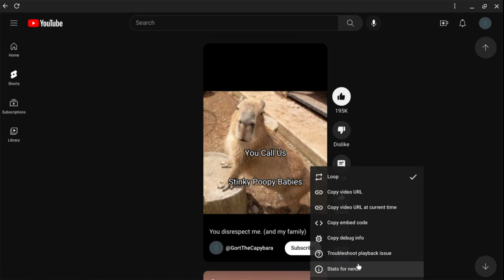Can you guys check this?